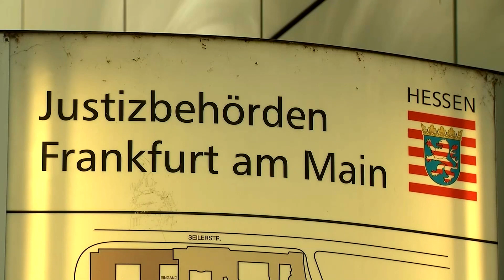Mord an Politiker: Auftakt im Lübcke-Prozess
Vor dem Oberlandesgericht Frankfurt hat der Prozess gegen den mutmaßlichen rechtsextremistischen Mörder des früheren Kasseler Regierungspräsidenten Walter Lübcke begonnen.